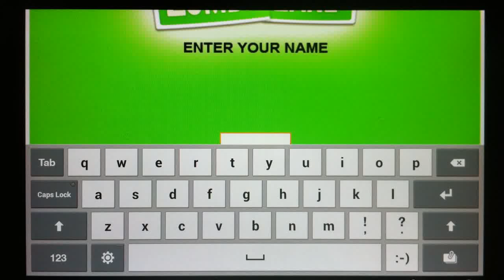Zombie Lane Preview HD 720p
It is a zombie apocalypse where Zombies are invading your Zombie Lane. Can you save your neighbourhood and reunite with your family?! Become a hero!

This is a fun original game designed for Android and is separate from the Facebook game.

The award winning, popular Zombie Lane game from Digital Chocolate is finally here for Android!

•Fight nasty, fun-loving yet persistent zombies.
•Create your town.
•Take back control of your neighborhood from the zombies.
•Shoot and smack them with a shovel!
•Collect necessary equipment to restore your home.
•Get get your spouse and your dog safely back home.
•Build fences around the house to protect against zombie attacks.
•Plant crops for food and energy to prep you for a zombie apocalypse.
•Connect to Facebook and invite friends to add them as neighbors.
•Help your neighbors, share experience & gifts.
•Unlock new missions!
New characters, zombies and areas will appear when the player advance in the game missions.

Game Features:
•Hours of Gameplay: complete 100+ quests and help the Rent-a-Cop Rob restore peace to your neighborhood
•Kill Zombies in style: Equip a variety of weapons including shotgun, shovel, machine gun, katana, and more
•Craft weapons of your choice: gather material to craft super weapons such as flamethrowers, shrapnel-bombs, and more
•Feel rewarded: with achievements and items as you take down zombies
•Customize yourself: dress up your character from head-to-toe
•Follow the storyline: rebuild the house to get your spouse and dog home safely
•HD graphics!
• Unlock new missions!